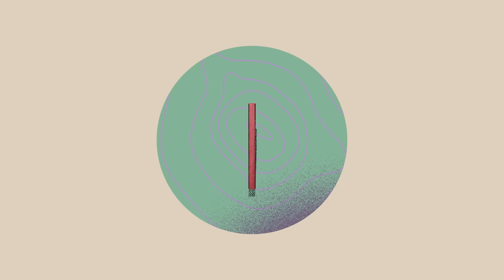What Was the Reformation All About?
More than 500 years ago, a monk named Martin Luther started a protest that exploded into a worldwide movement. In this short video, R.C. Sproul explains the Reformation. Share it with your family and friends and listen in a wide variety of languages.

Each week’s episode lets you walk with Martin Luther, 500 years to the day. Follow the German Reformer on a dramatic journey from his heresy charges to his famous stand for God’s Word.